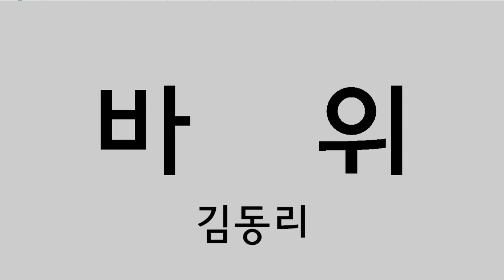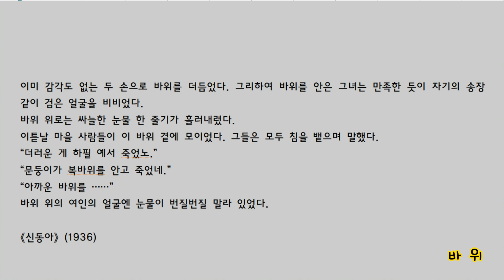바위 김동리 (A Korean Short Story. Korean audiobook. Korean textbook. Korean learning.)